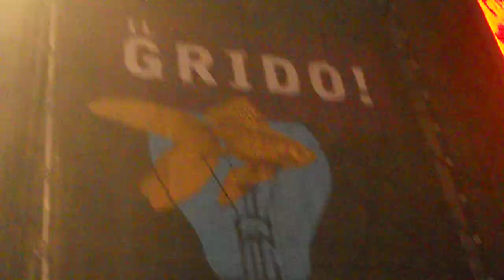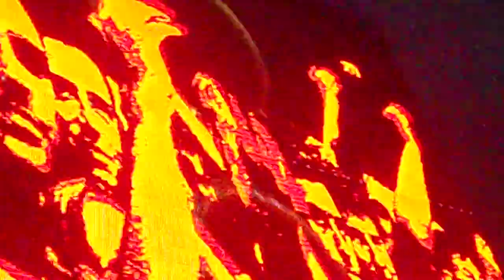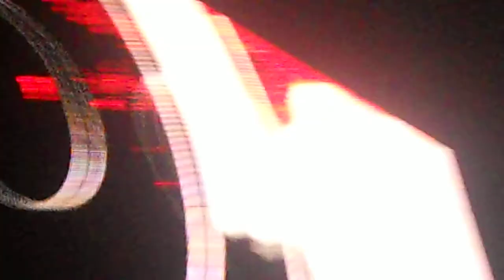Whomadewho play Satisfaction IL GRIDO FESTIVAL FIERA DEL LEVANTE BARI 01.06.2012